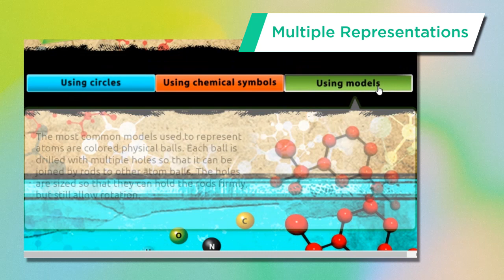ScienceWerkz: Atoms and Molecules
A brief overview of the "Atoms and Molecules" ScienceWerkz interactive eBook available from nodmalearning.com